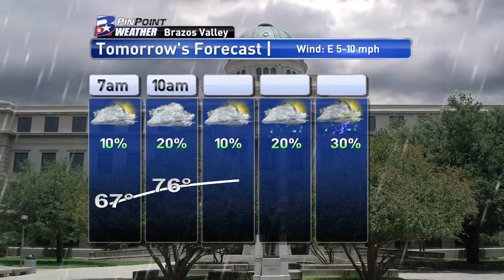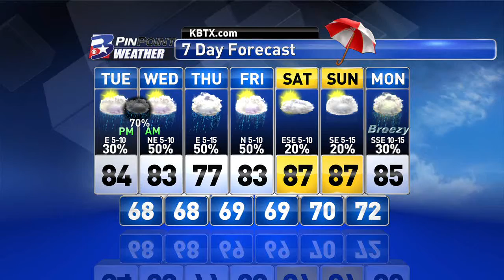Monday Night PinPoint Weather Update 5/16/2016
Monday Night PinPoint Weather Update with Chief Meteorologist Shel Winkley